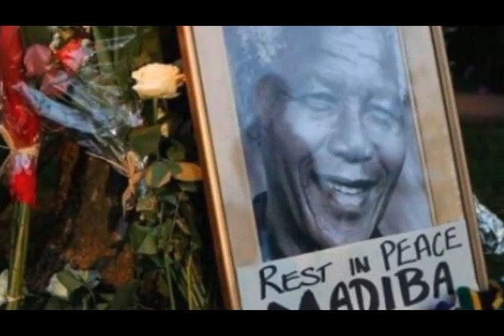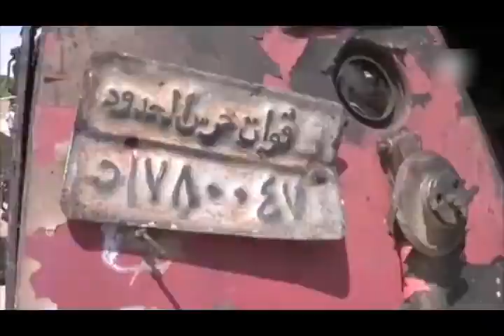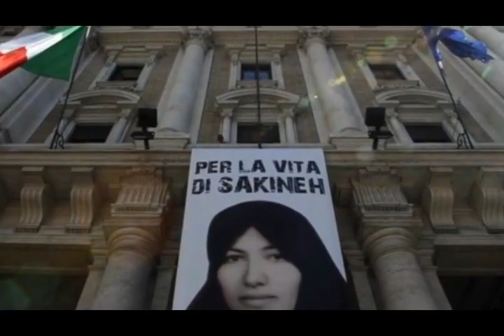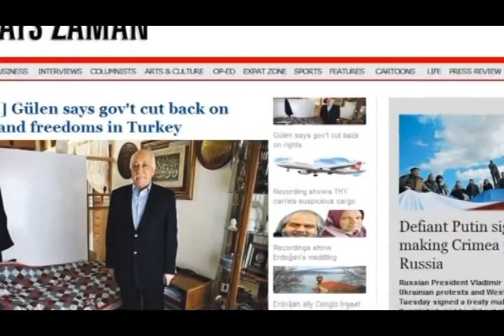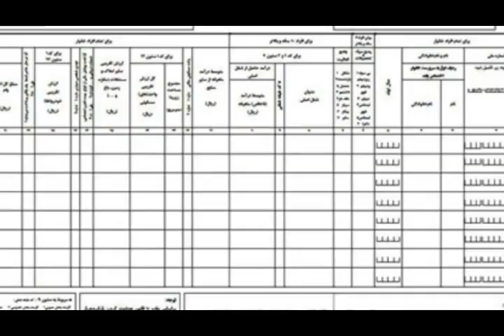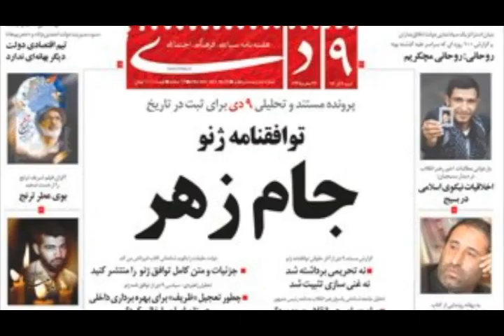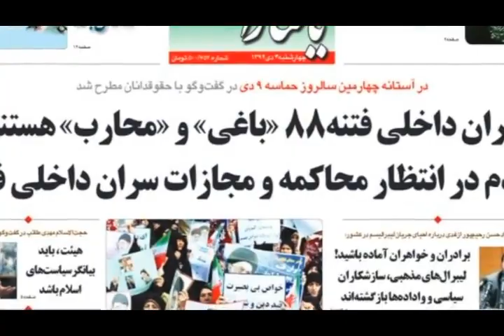تلویزیون ایران فردا - اخبار روزانه ایران و جهان چهارشنبه ۲۸ اسفند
با فریبا شیرازی نگاهی داریم به مهمترین رویدادها و گزارشهای خبری بیست و چهار ساعت گذشته ایران و جهان و در انتهای بخش خبری امروز گزارشی اختصاصی خواهیم داشت از مهیستان بختیاری خبرنگار تلویزیون ایران فردا در ترکیه ازبرگزاری مراسم چهارشنبه سوری دراین کشور . با ما همراه باشید و دوستان خود را نیز از اخبار روز مطلع کنید